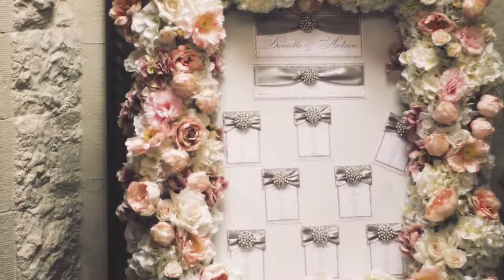Danni & Andy at Chateau Rhianfa - Wedding Trailer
Quaint Weddings - WOW! Amazing location! Check out Danni & Andy's trailer! Chateau Rhianfa